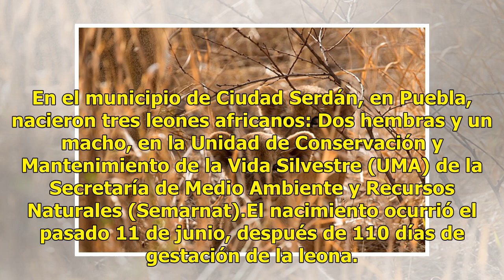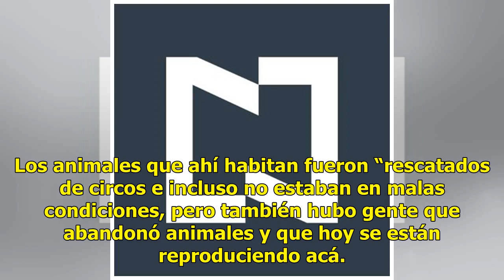Nacen tres leones africanos en Unidad de Conservación de Puebla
En el municipio de Ciudad Serdán, en Puebla, nacieron tres leones africanos: Dos hembras y un macho, en la Unidad de Conservación y Mantenimiento de la Vida Silvestre (UMA) de la Secretaría de Medio Ambiente y Recursos Naturales (Semarnat).El nacimiento ocurrió el pasado 11 de junio, después de 110 ...